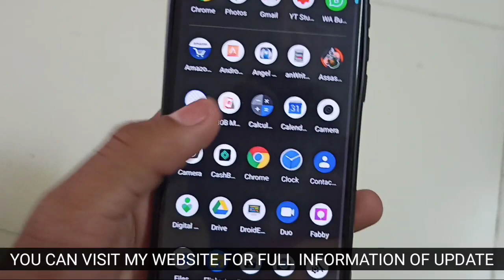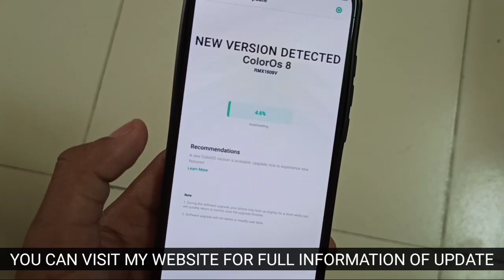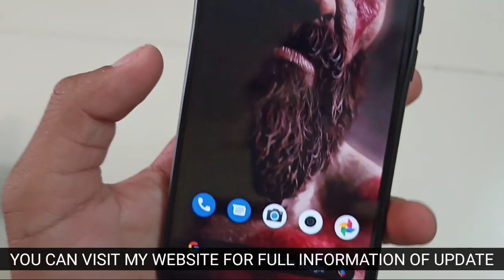ColorOS 8 Coming Soon Most New Features | ColorOS 8 based on Android 11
ColorOS 8 Features, ColorOS 8 coming soon, ColorOS 8 Based on Android 11, ColorOS 8 release date, colorOS 8 official details, ColorOS 8 official information, ColorOS 8 Best features, ColorOS 8 kab ayega, ColorOS 8 Top features, ColorOS 8 & Android 11, Color OS 8 Lunch Date, Oppo ColorOS 8 features, Oppo ColorOS 8 official details,

ColorOS 8 official details,
ColorOS 8 update Leaks,
ColorOS 8 & Android 11 update,
Oppo ColorOS 8 update leaked,
ColorOS 8,